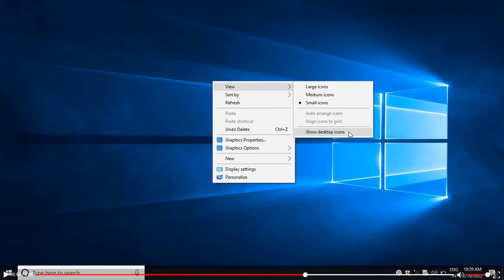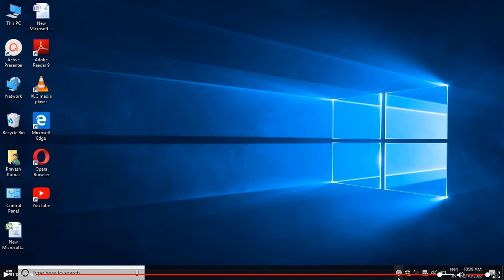laptop hidden apps । laptop computer me shortcut apps gayab ho gaya । chhipe hue icons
how to get back screen icon | gayab icons ko wapas kaise layen। shortcut app screen icon | screen apps ko wapas kaise laen | laptop home screen se sare apps gayab ho gaye hain | hidden apps in laptop | shortcut icon laptop ke shortcut apps  gayab setting |

Note :
this video made for knowledge perpose only